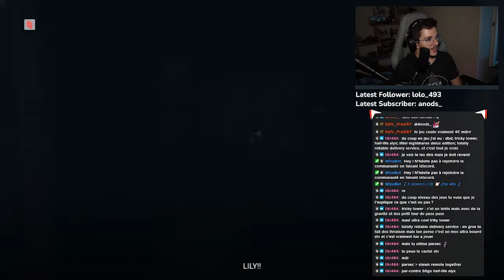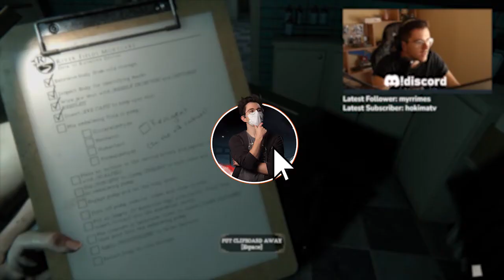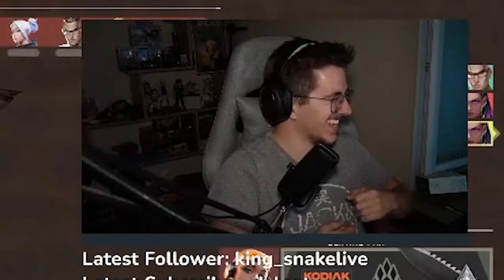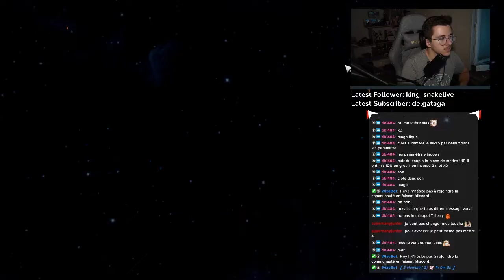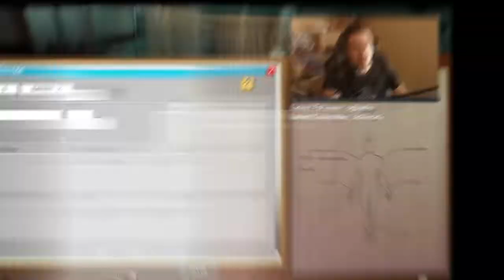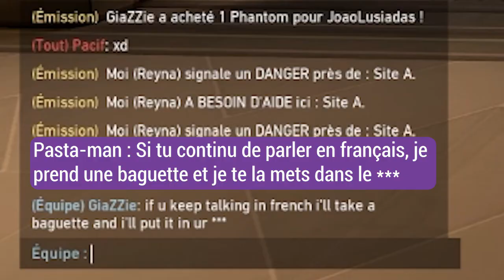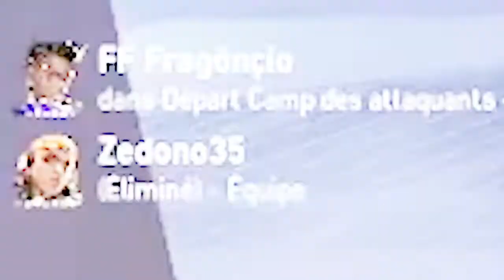😱OOOOOOH MAMIE ! - BEST OF TWITCH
Minecraft, The Mortuary Assistant, Valorant, Tower of fantasy
Que du bonheur dans se super Best of !
Bisous à Benjo et Zedono ! (fait gaffes, j'ai toujours ta carte d'identitée fréro)